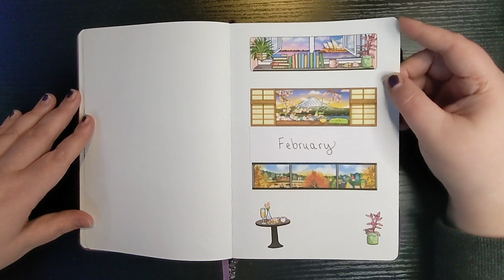February Bullet Journal Set Up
@PlantBasedBride - Weekly layout setup

Next Live Productivity Sprints - Friday, February 10th @ 7pm EST
Next Authortube Chat - February 21st on this channel
- Current ATC Book club book - Holes by Louis Sachar

🌎SOCIAL MEDIA🌏
Instagram: @thehexedlibrary & @thehexedplanner & @worldwidewriteathon

💌SNAIL MAIL:💌
Jessica Williamson

🎵FEATURED MUSIC🎵
Intro for videos: